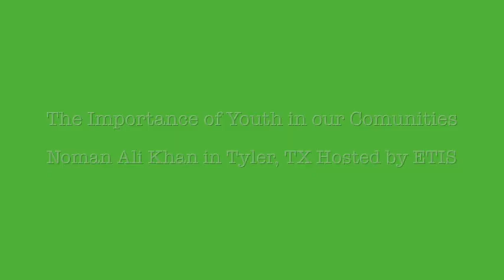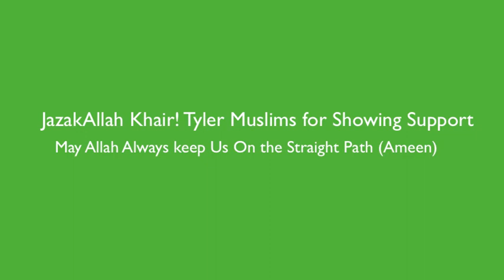Nouman Ali Khan In Tyler TX, Hosted by ETIS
Brother Nouman Alikhan's Lecture in Tyler, TX (ETIS)
Topic: "The Importance of Youth in our Communities". May Allah Grant Brother Nouman Alikhan and all of us the highest place in Jannah and forgive our sins. Ameen!